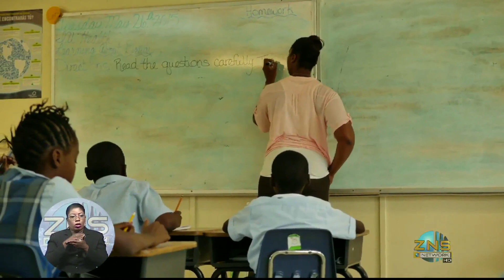BTC Island Connection: Modern Teaching Techniques In Treasure Cay